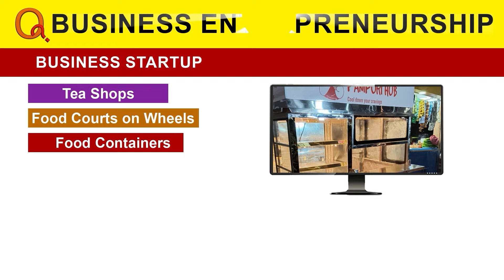మున్నూరు కాపు నాయకుల సంబరాలు | Suryapet | Teenmarmallanna | Qnews